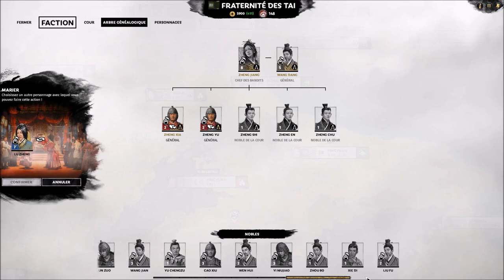[FR] Total War Three Kingdoms - Zheng Jiang, la Reine des Bandits #14